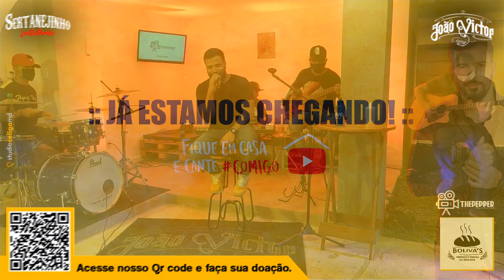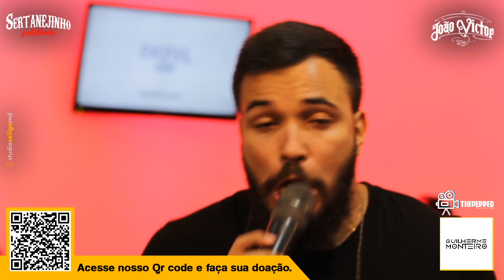Live - Sertanejinho Solidário // João Victor